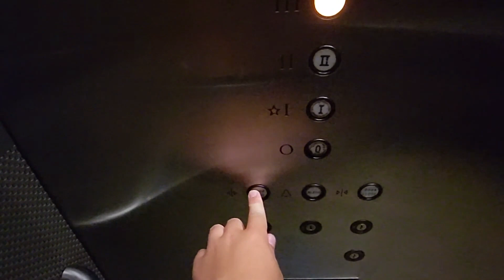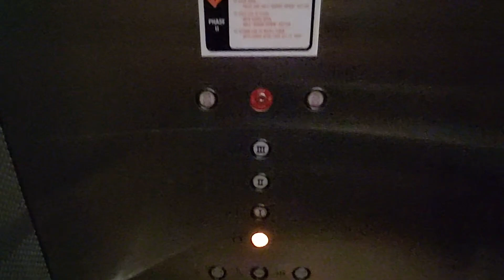Nice Custom Dover Oildraulic elevator at the Town Hall Garage in Leesburg VA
(📹 7/22/2023) This is a rather interesting find. Here is a Dover Oildraulic with a custom COP at the Town Hall garage in Leesburg VA. It has engraved braille and a crap ton of text typeset in Times New Roman and the floors here are in roman numerals with the lowest being 0 (which I've never seen anywhere, especially in a parking garage). It also has the Dover chirp floor passing chime too. The thing had a bit of a controller fart making me stop at II, despite not anyone calling the elevator.

Filming equipment:
- Camera: Google Pixel 5a
- Resolution of original video: 1080p
- FPS: 60

Info about this elevator:

Fun factor:
- Score: Decent
- Improvements needed: nothing really
- Speed for elevator based on amount of floors or travel height: average
- Ride quality: fine
- Condition: fine
- Filming risk: low

Infrastructure:
- Original brand: Dover
- Brand of modded elevator: none
- Model of original elevator: Oildraulic
- Model of modded elevator: none
- Estimated construction/install year: Mid 80's
- Estimated modernization year: none
- Capacity: 2000 lbs (910 kgs)
- Type of elevator: Inground hydraulic
- Estimated speed: 150 fpm (0.75 m/s)
- Floors traveled: 4
- Number of openings: 4
- Pump type: Submersible
- Controller type on original elevator: Electromechanical
- Controller type on modded elevator: none
- Controller grouping for cars: Simplex

Fixtures:
- Hall fixtures: Dover Traditional
- COP fixtures: Dover Traditional
- Type of braille/tactile: Engraved (tactile only)
- Keyswitches: Chicago
- Hall floor indicator: Custom analog
- Car floor indicator: Custom analog

Doors:
- Type: Single side
- Dimensions (w x h in inches): 36" x 84"
- Operator type: Harmonic
- Operator make and model: Dover
- Closers for outside doors: Spirator (reel)